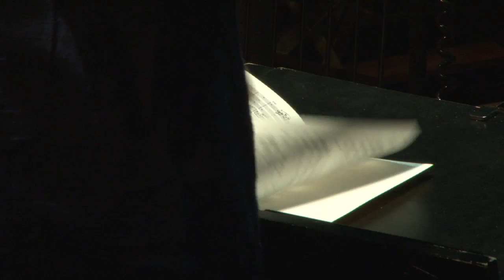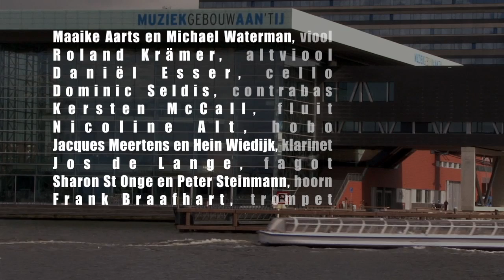Siegfried Idyll deel 2 IJ-Salon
Concertregistratie van de IJ-Salon op 29 maart 2009 in het Muziekgebouw aan 't IJ, Amsterdam:
Siegfried Idyll van Richard Wagner (in twee delen)

Leden van het Koninklijk Concertgebouworkest:

Maaike Aarts en Michael Waterman - viool
Roland Krämer - altviool
Daniël Esser - cello
Dominic Seldis - contrabas
Kersten McCall - fluit
Nicoline Alt - hobo
Jacques Meertens, Hein Wiedijk - klarinet
Jos de Lange - fagot
Sharon St Onge, Peter Steinmann - hoorn
Frank Braafhart - trompet
Michael Gieler - dirigent

Zaalontwerp - Sacha Zwiers
Geluid - Volfango Pecoraio
Licht - Vincent Beune

Filmproductie - 3xFilm